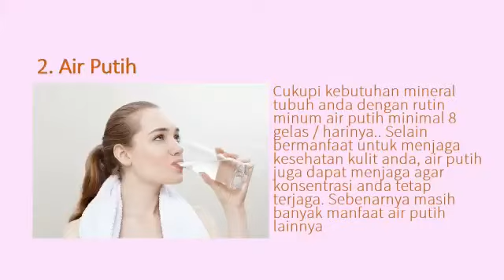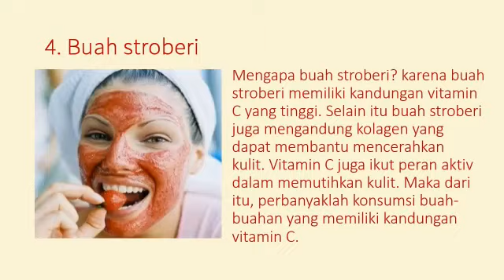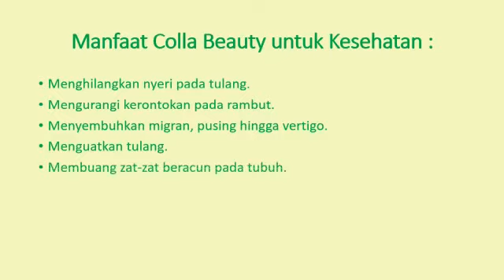TIPS MUDAH HILANGKAN MATA PANDA DENGAN COLLABEAUTY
Collabeauty sudah legalisasi DINKES RI dan HALAL MUI ya girls, jadi gak
perlu khawatir utk konsumsi jangka panjang.. HASILNYA PUN
PERMANEN 😍😍 .
Manfaat collabeauty👇
-Memutihkan seluruh tubuh permanen
-Menghilangkan jerawat & bekas jerawat
-Mencegah timbulnya jerawat
-Menghilangkan komedo & poripori besar
-Memudarkan kerutan dan flek hitam
-Menghilangkan mata panda
-Memutihkan ketiak & lipatan2 tubuh
-Mencegah penuaan dini
-Melindungi dari sinar UV
-Mencerahkan bibir
-Merawat kesehatan rambut
-Mengenyalkan dan mengencangkan kulit
-Memudrkan stretchmark, keloid dan bekas luka
-Mendetox racun dalam tubuh
-Melancarkan pencernaan
-Menguatkan tulang
-Menangkal radikal bebas dll

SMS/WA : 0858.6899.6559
BBM : 2666B0F2